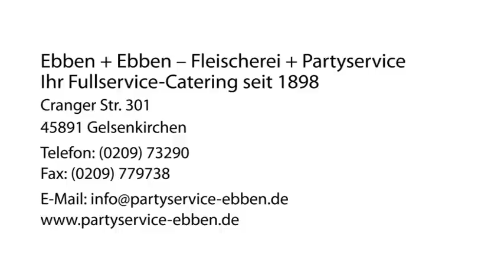Fleischerei Gelsenkirchen Ebben + Ebben - Fleischerei + Partyservice Ihr Fullservice-Catering ...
Ebben + Ebben - Fleischerei + Partyservice Ihr Fullservice-Catering seit 1898 in Gelsenkirchen ist Ihre erste Wahl, wenn Sie nach Fleischerei oder Barbecue (BBQ) suchen. Für mehr Informationen erreichen Sie uns unter der Telefonnummer (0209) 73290 oder schauen Sie direkt vor Ort vorbei: Cranger Str. 301, 45891 Gelsenkirchen. Besuchen Sie uns auch unter der oben genannten Webadresse!